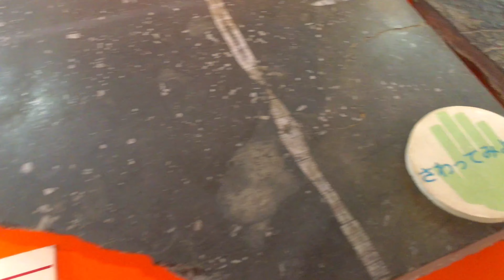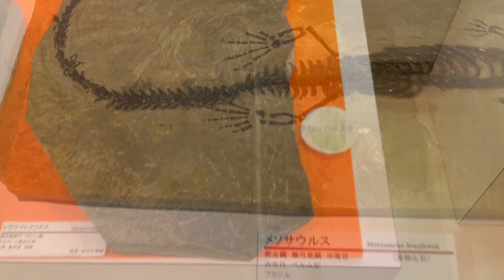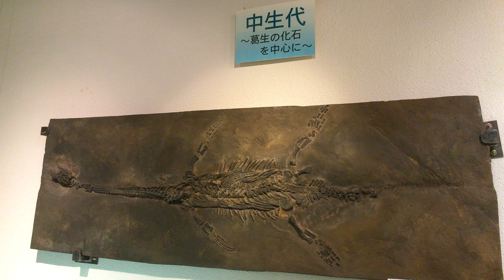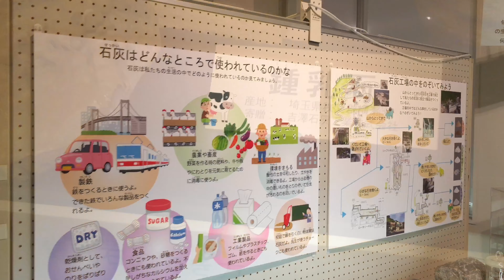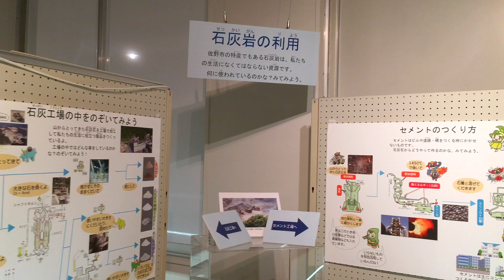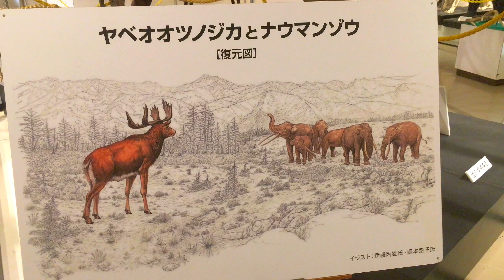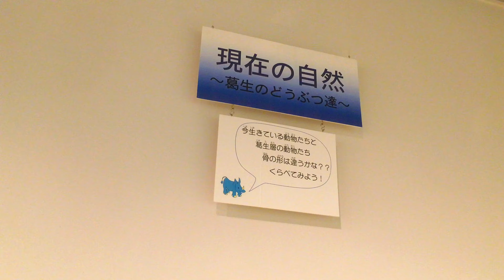栃木 佐野市葛生化石館編 Tochigi Sano City Kuzuu Fossil Museum Edition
栃木県佐野市葛生(くずう)地域で発掘され、古生代以降に繁栄した動植物の化石の実物を中心に、国内外の化石や全国の鉱物などを展示している「佐野市葛生化石館」を訪ねてみました。

小規模な無料展示館でありながら、本物の化石を実際に触ることのできる場所でもあることから、隠れたＢ級スポットとも呼ばれているそうです。また、希望者へは葛生の化石入り石灰岩も無料で配布されており興味のある方は一見の価値があると思います。